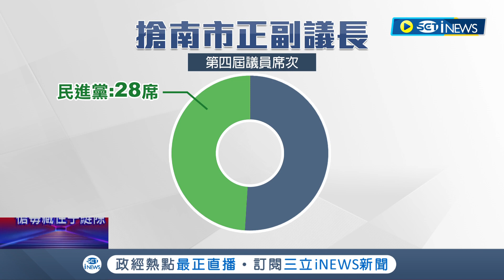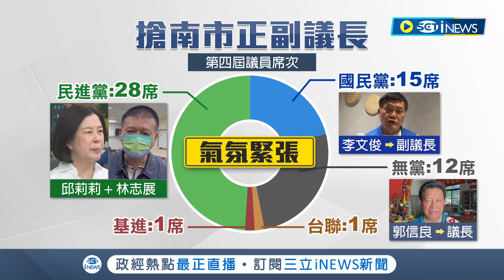台南議長選舉選到哭! 藍綠黨團開會"盯票" 不滿她上節目指涉會有人會跑票遭"同黨砲轟" 民進黨議員邱莉莉淚灑現場｜記者 王紹宇 朱怡蓉｜【台灣要聞】20221220｜三立iNEWS